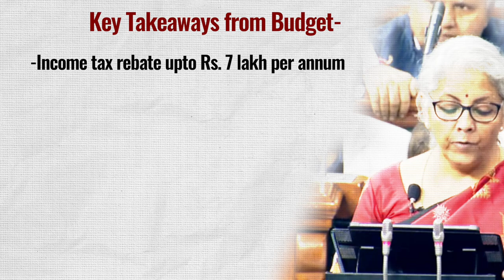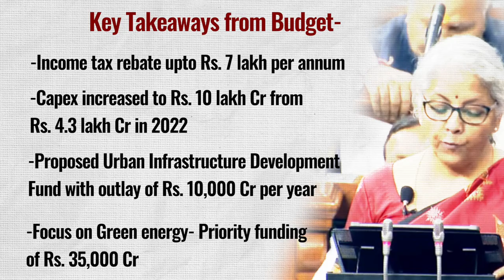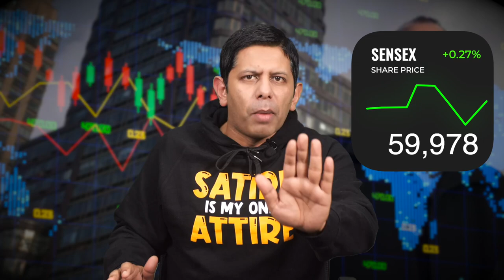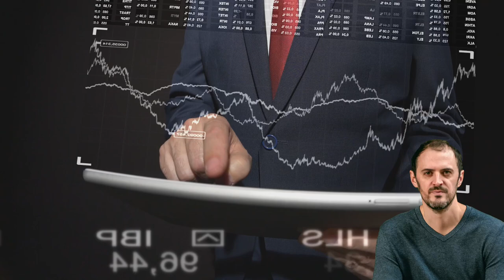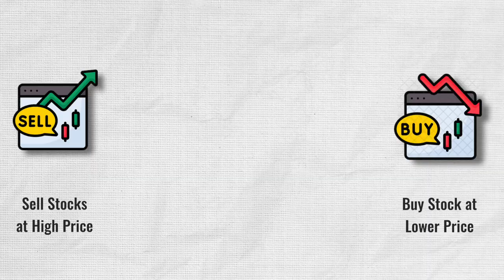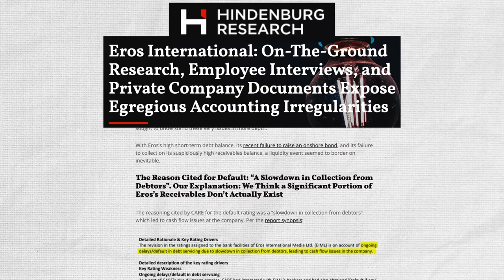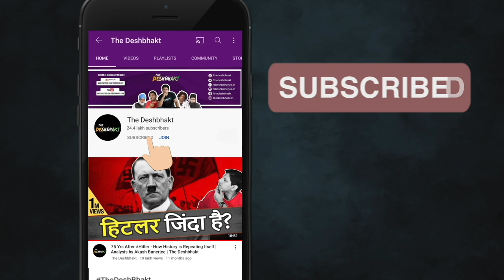The Man Who Ruined Adani - Hindenburg’s Nathan Anderson | Part 2 | Akash Banerjee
After a massive stock crash on Budget Day, Adani Group forced to withdraw its 20,000 crore FPO. Who's the man that burnt down the house of Adani? Will Nathan Anderson prove to be Gautam Adani's nemesis - or does the experienced businessman still have a few tricks up his sleeve??

Brilliant thumbnail via - @penpencildraw (PLEASE FOLLOW HIM ON TWITTER!)

Credits :
Writer : Akash
Thumbnail : Khursheed
Editor : Tushar & Khursheed
Producer: Sahil Likhar